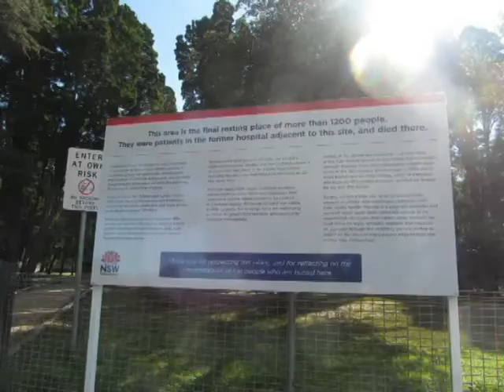Requiem Bedlam Bay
Since the Pandemic i've spent a lot more time in Bedlam Bay the surrounding parks and Gladesville mental hospital grounds, It s a great place for me to get my daily exercise, read a book or do some filming.

Walking through there i always felt there was something there and a few weeks later i found a sign mentioning the 1200 unmarked graves of the former patients who died there. No not a spooky vibe just a vibe.

Being a musician ( I'm a very amateur film maker) i thought i could make a video and soundtrack  to recognize and respect those that died there, not to ignore or exploit them.

There's nothing gratuitous about this video no corny effects with Ghosts popping out behind trees. The video for the most part seems to work well with the music.

I called the track Requiem because one of the patches i used for the track on my Synthesizer was called that and only after googling it's meaning that i knew i chose the right title.

A guy with an autoimmune system disorder hides from a killer virus sweeping the land in a park filled with the ghosts of 1200 mental patients because it's the only safe place for him to be away from people. Sounds like the plot of a very B grade movie but it's actually my life.

P.S it's only semi derelict and still in use as i've heard the screams of a person coming from one of the buildings once and that's kinda spooky.